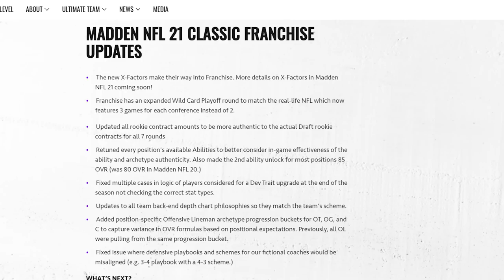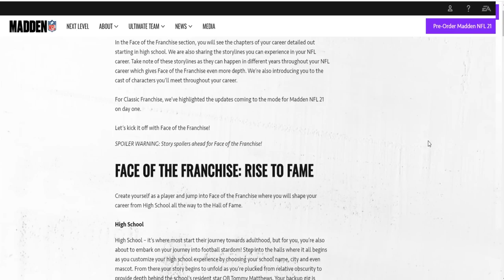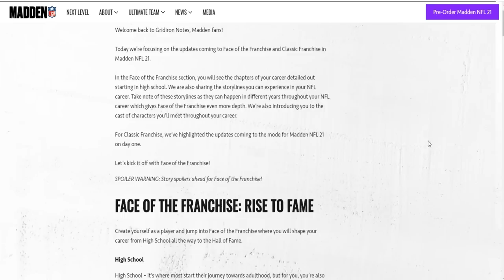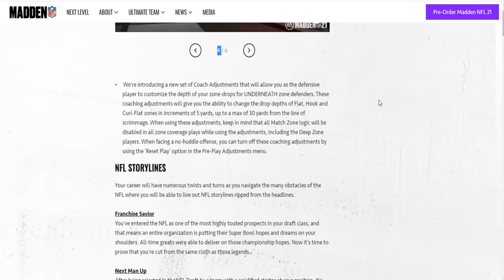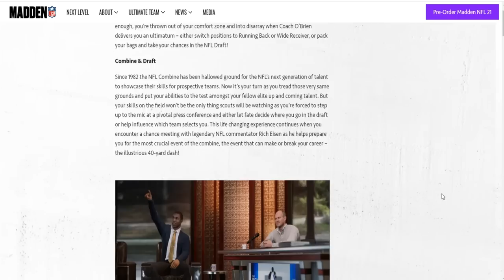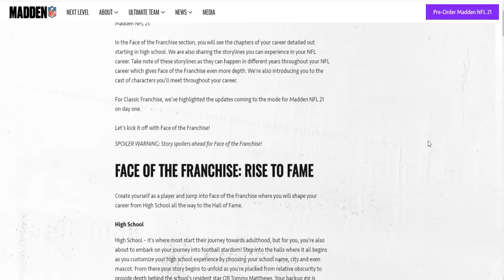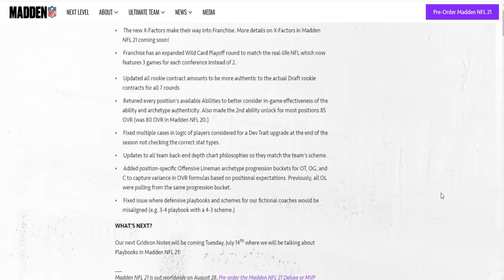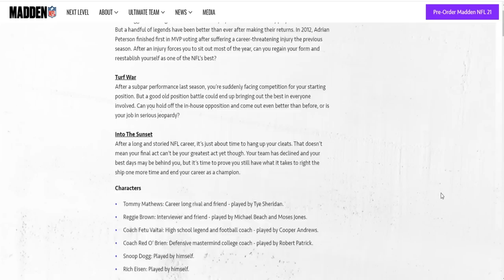EA Tiburon Shows No Love To Franchise Mode Players | I Have A Story To Tell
Franchise Mode for Madden 21 has been revealed and as you would expect there are no real changes to what's being called "Classic Franchise". This is real problem for those who love franchise mode, in this video I tell a story they will upset many but sparks the question, does EA Tiburon care about Franchise Mode?

This video could change your life, doesn't cost anything to watch it.

My Channel is all about finding the purest form of Simulation Gameplay in the games that are available to us. Sim is the only way to play!